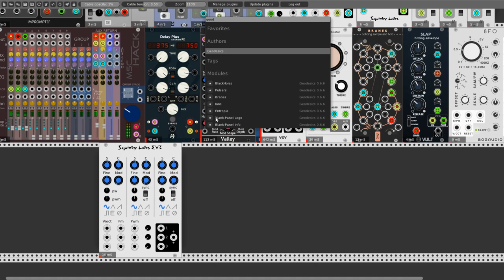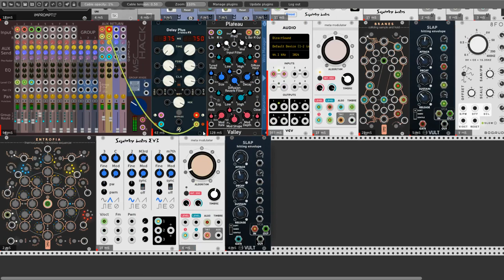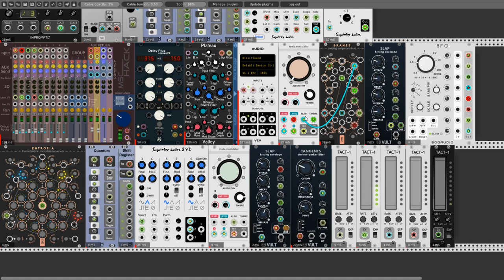Dirt & Girt Warp to Heaven - Patch from scratch no#1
After viewing Omri's latest production, I decided to take a closer look at the Warp module (aka meta modulator from Audible Instruments) maybe not as much as Omri does, but I decided to have some fun along the way. To this end, I used my earlier patch as the basis for making this movie. The patch was made today during the day when I was learning the capabilities of Ultomaton. In fact, there are no revelations here, it's just a modest patch but it made me much fun. I greet you all.